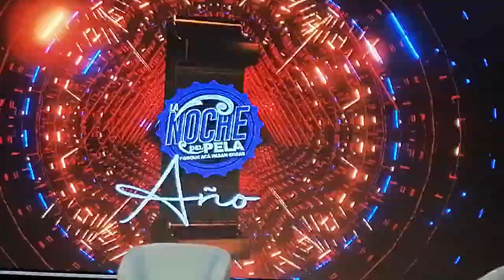Es lo que hay en vivo parte 1 23/9/2022